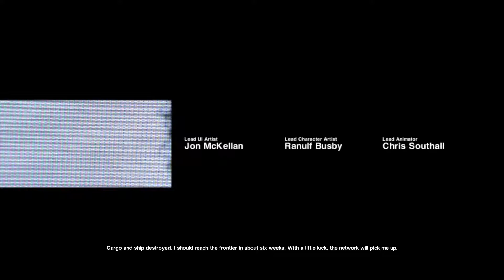Sexy Aliens?! - ScarePlay (Alien Isolation Gameplay) Part 1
"Somebody once told me the world was going under, we ain't the only race in the universe." the lyrics for Smash Mouth when we find out Aliens exist.